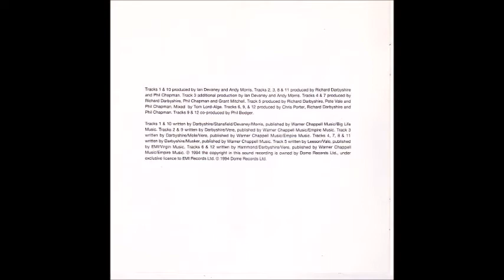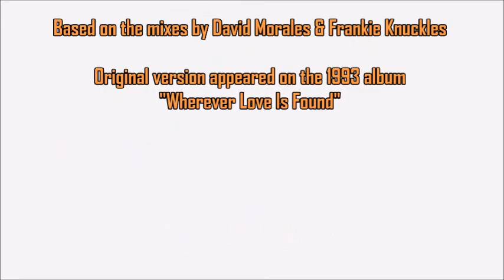Richard Darbyshire - This I Swear (Morales & Knuckles Mix) [Morning Light Edit]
Noteworthy 1993 single release from former Living In A Box frontman Richard Darbyshire. Co-written by the singer with Lisa Stansfield and her longtime producers Andy Morris and Ian Devaney, my extended edit of "This I Swear" is based on the fabulous house mixes by Frankie Knuckles and David Morales...